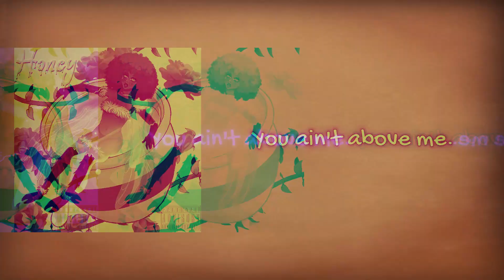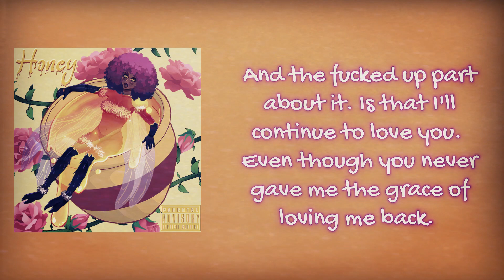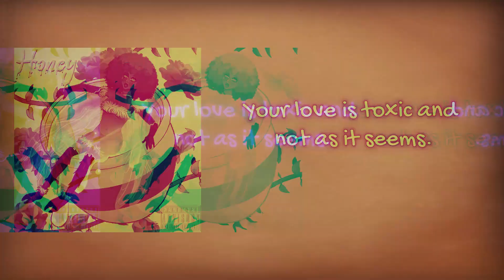🍯Honey🍯 Lyric Video (Prod. Mengson)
🎵Producers🎵
(Prod. Mengson)
@Mengson Beats
Something fun I made a while back, I haven't been posting as much due tot work. So here's some a song I made in a day for shit's and giggles. Enjoy! I had a rough break up this past year so I'd thought I'd vent some of those frustrations, and give myself closure by getting out how I felt about this person. I rather showcase this, than to leave lose negative feelings stuck inside my heart forever.